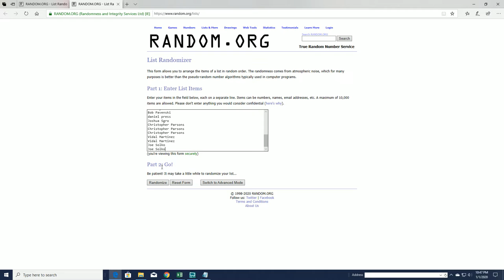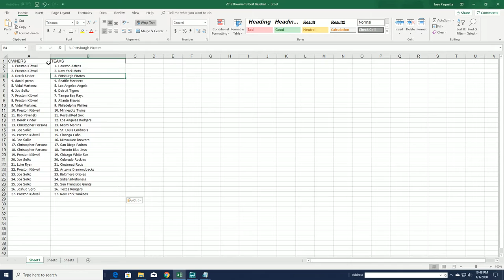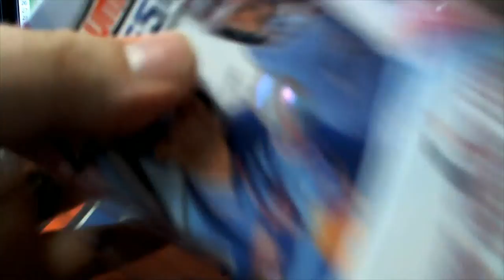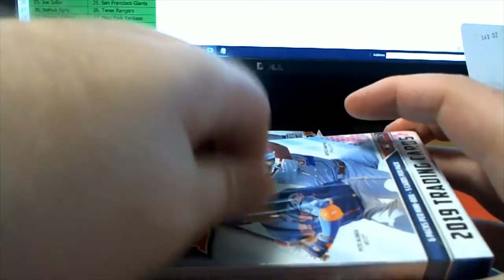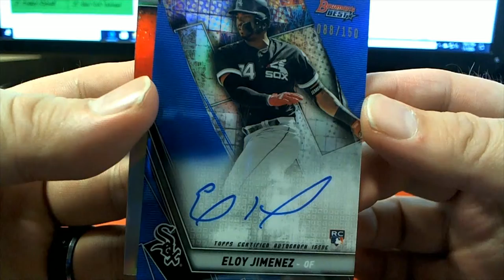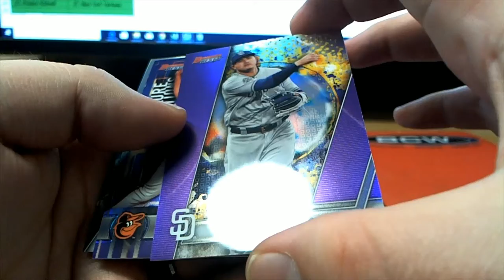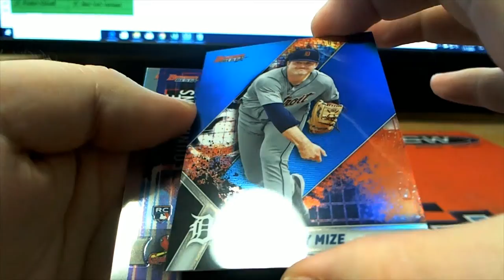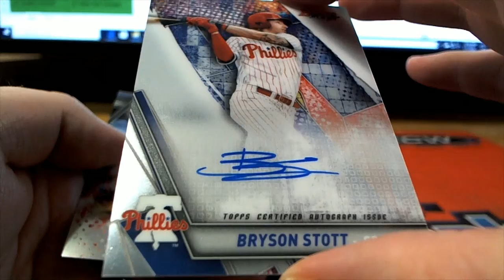2019 Bowman's Best Baseball Hobby Box ID 19BOWBEST131